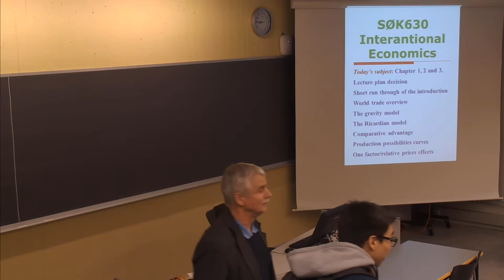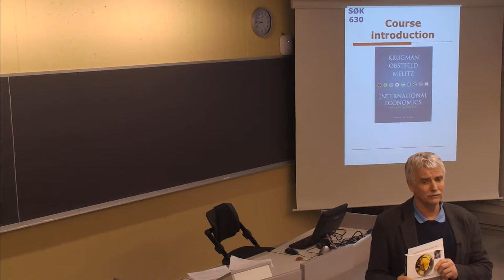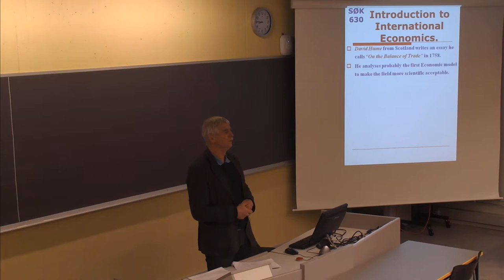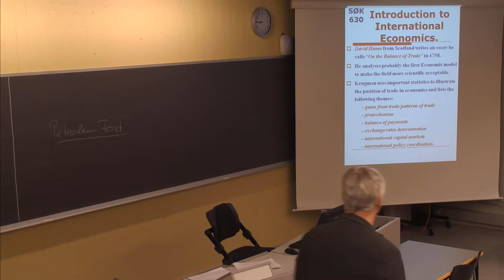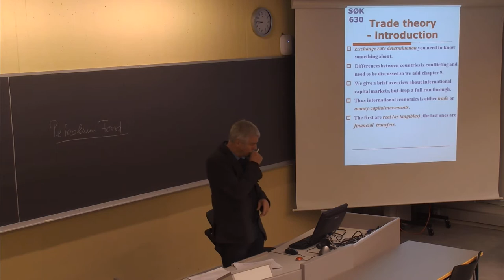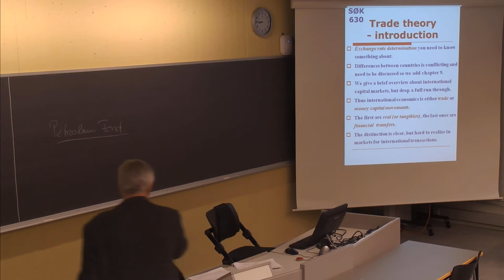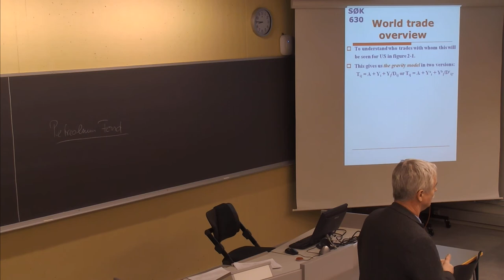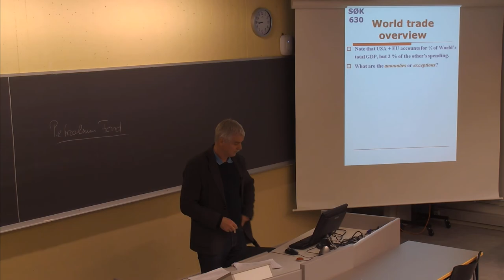101 Forelesning SØK630, (22. jan. 2014)